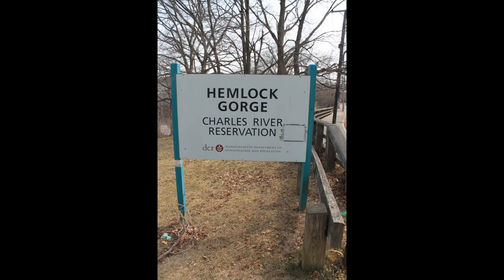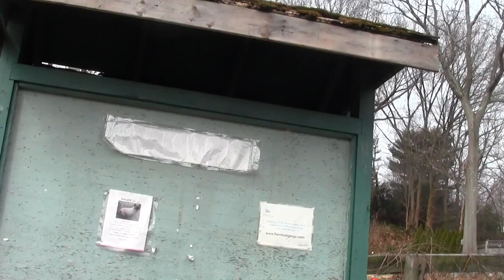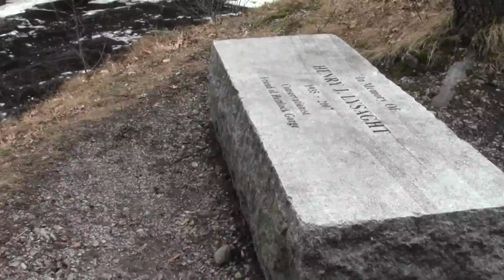Hemlock Gorge Needham MA Part 1.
An early April visit to a stunning part of the Charles River at the boundary of Needham and Newton.